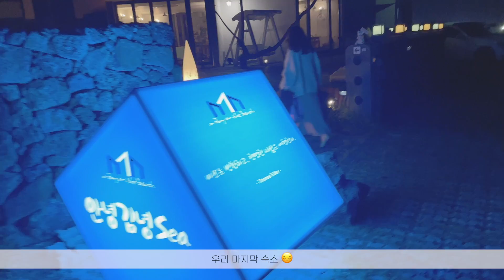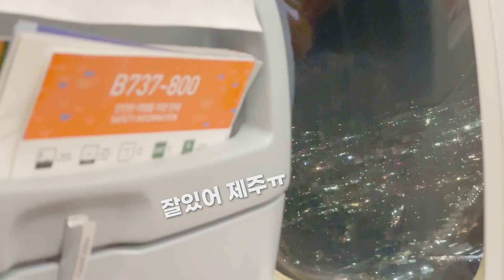Travelog : 제주 두번째 이야기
제주여행|여행로그|제주도여행|제주도|브이로그|제주도 브이로그|여행브이로그|랜선여행|퇴사여행

콴도제주|베케|오르다제주|빛의벙커|월정리갈비밥|안녕김녕씨|공간|킨포크제주